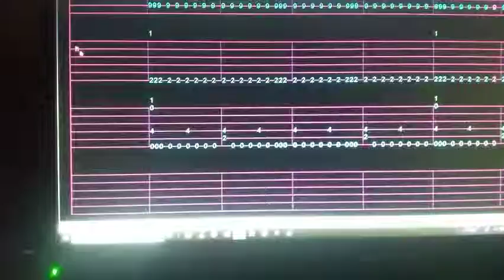What do you think of this so far?